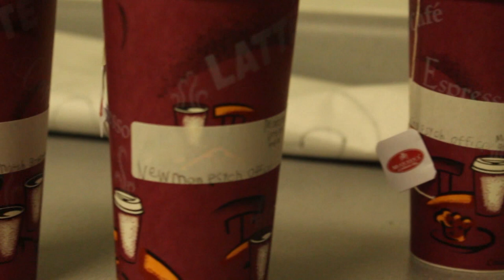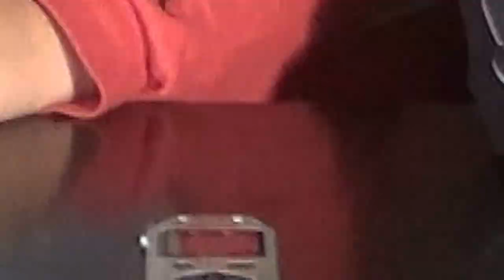Pacers on Demand - 03/08/19